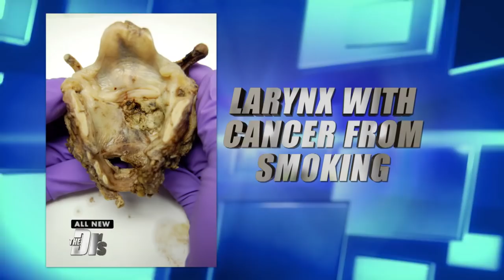Can The Drs. Guess the Mystery Diagnosis?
Pathology assistant Nicole Angemi tests out The Doctors’ diagnosing skills with mysterious diseased organs and body parts.